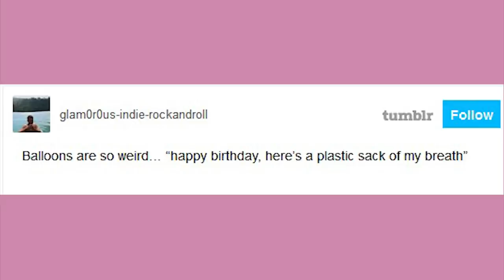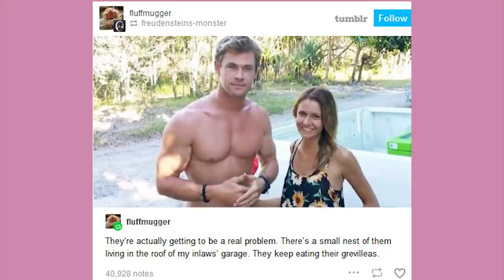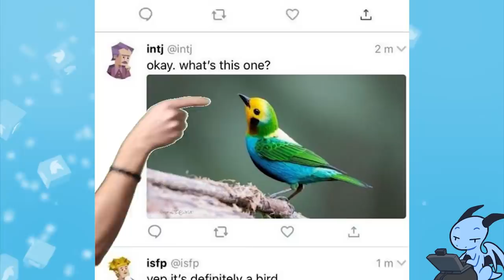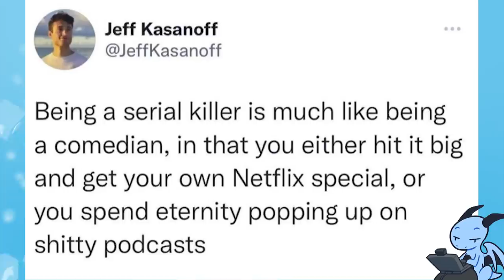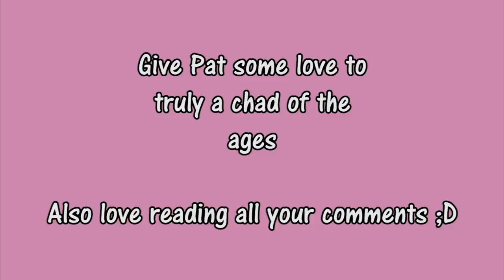JOLLY COOPERATION | Late Night Tumblr Posts AND TWITTER!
Andy’s Channel!!

Got Stuff You'd like to Send? Send it to:
P.M. Seymour